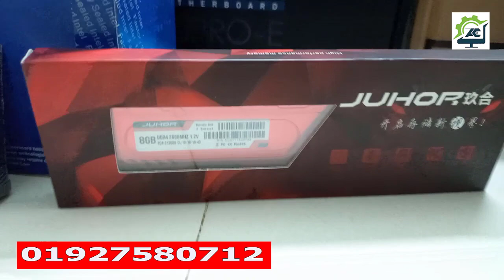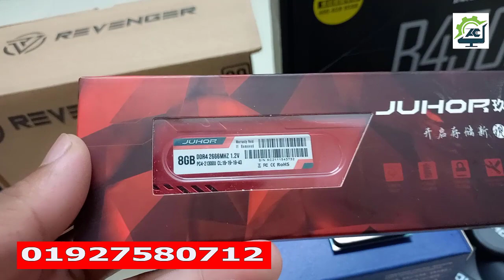রকেটের গতিতে পিসি চালান সস্তায় ৩ বছরের গ্রান্টিসহ | PC Build Ryzen 5 3400G BD | Gaming & Editing PC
Welcome To My New Video RYZEN PC মাত্র ৩১২৫০ টাকা PC Build RYZEN 5 3400G Processor 8GB RAM 120GB SSD Ashik Computer Official

Video Link Down to PC  Configure List .31K

Desktop PC Configuration list :

Motherboard: MSI B450M-A PRO MAX AMD AM4 6500TK

Processor: AMD Ryzen 5 3400G Processor with Radeon RX Vega 11 Graphics 18000TK

Cooling Fan: STANDARD COOLER  Master I30 450TK / AMD Cooling Fan Free

RAM: Juhor DDR4 8GB RAM Price in Bangladesh 2700TK

SSD : Ramsta S800 120GB SATA3 2.5 Inch SSD 1600TK

Power Supply: Hi-Power 550W Power Supply for PC 1000TK  / Revenger VP 550 Watt Power Supply 1000TK

Casing: Aptech Casing AP-929 price in Bangladesh 1200TK

Total =312500TK

My Channel is The best & ultimate technology platform for Bangladeshi tech people in the Bangla language. You can get lots of technology news and Laptop desktop Repair Troubleshooting, PC Software tips, PC reviews, Laptop desktop Products unboxing, computer tricks & tips, mobile tricks, and more.

note: all the image picture shown in the video belongs to the respected owner and not me. I am not the owner of any pictures shown in the video.

Core i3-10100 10th Gen PC Under Budget 21K Ashik Computer Official; core i3 10th generation price in Bangladesh; intel core i3 processor price in bd; i3 10th gen motherboard; i3; i3-10100; PC Build 10th Generation at low price bd 21k Budget; ঈদ পিসি মেলা ২০২২; Intel Core i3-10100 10th Gen Gaming PC For Free Fire; core i3 pc; Core i3 10th Gen PC; i3 10th gen pc build; computer price in Bangladesh;